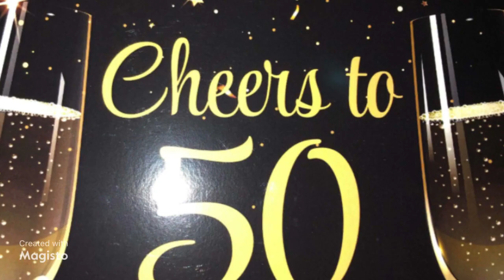Elvieh Reis 50th Birthday Part 2